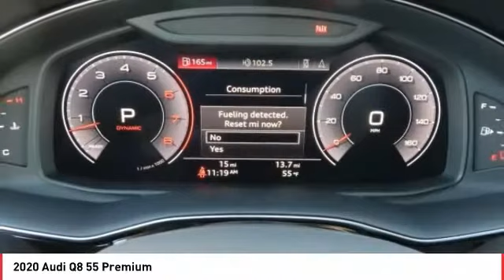Stop in today for a test drive of this N 2020 Audi Q8 A5480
2020 Audi Q8 55 Premium